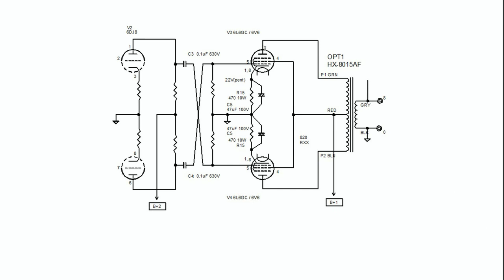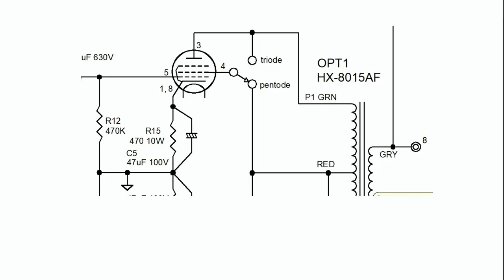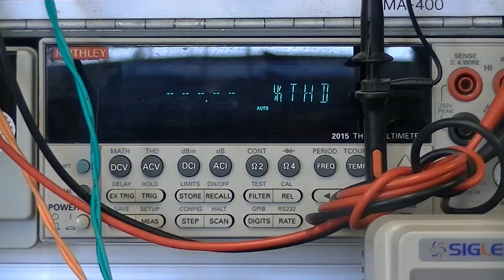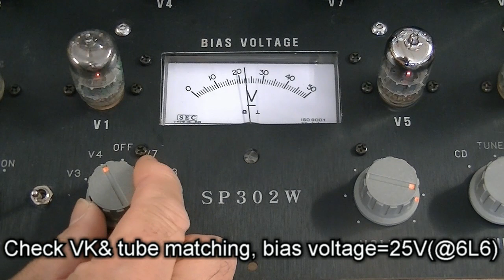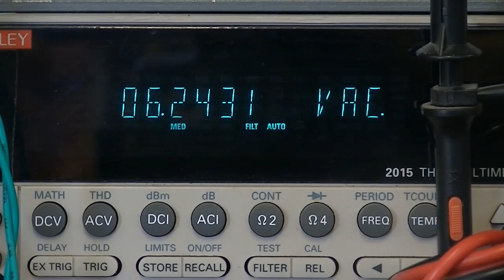audio lecture 64, designing a 6V6 6L6 compatible, triode pentode switchable pp amplifier 2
This amplifier is designed for wood frame DIY enthusiasts. Thank you.